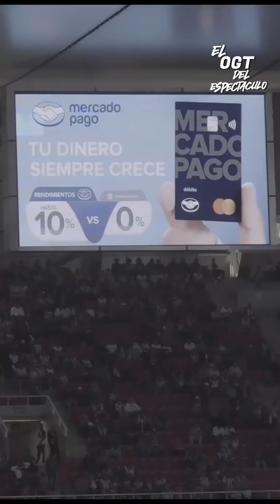EVELYN EN TERAPIA DE HIElO y No En Exatlon